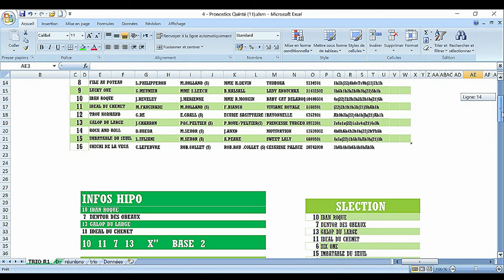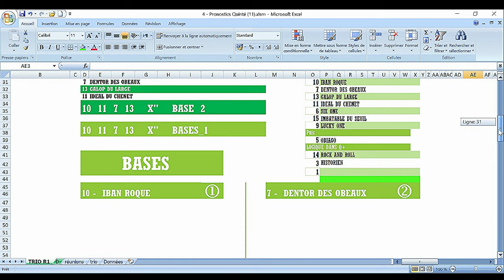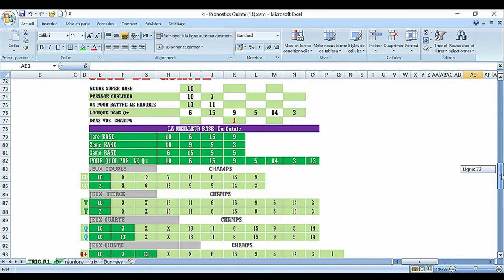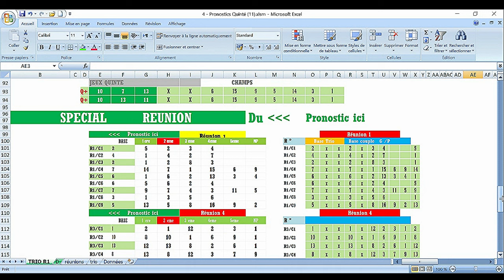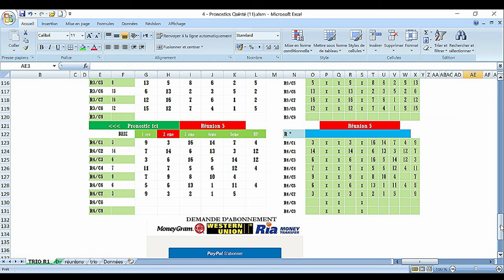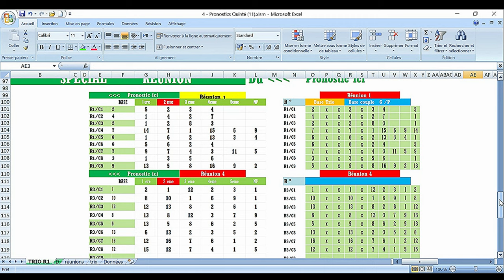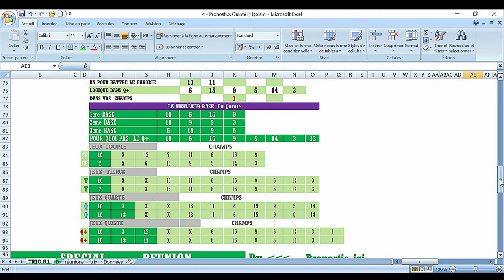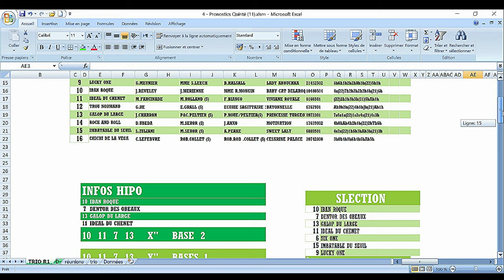PRONOSTIC PMU TRIO 14 10 2023Pmu simple Pmu couplé Pmu tiercé Pmu quarté + Pmu quinté +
Pronstic
Partants
R1 - 1 AUTEUIL - le SAMEDI 14 OCTOBRE 2023
Courses n° 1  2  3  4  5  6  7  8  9
R1C4 - PRIX DU PRINCE D'ECOUEN
15h15 - 16 Partants - 110000 - Haies - Handicap divise Listed - 5 ans et Plus - 3900 mètres, Corde à gauche - Ref: +10
Infos course
infos complètes
infos réduites
Cotes
Concours
Ma sélection
Autres TURF
Classement
Pronostics
Statistiques

pronosticpmuquinteandSpécial turf
L'analyse
Spécial Quinté